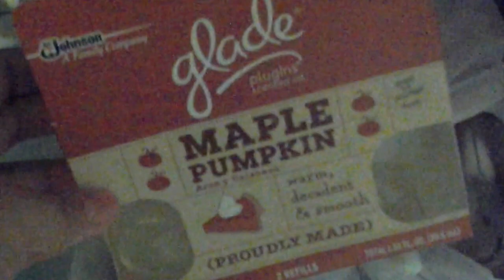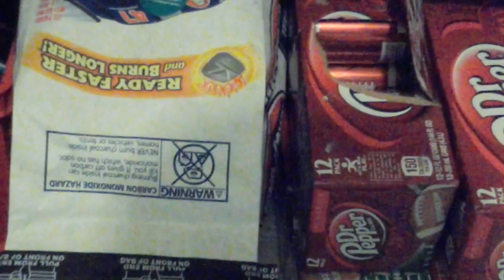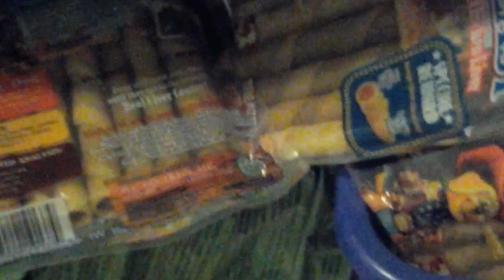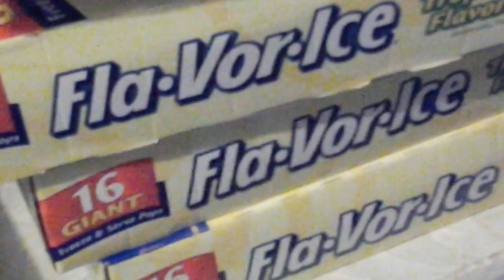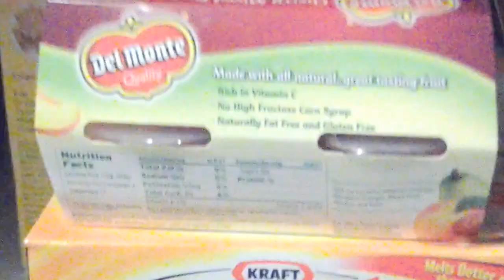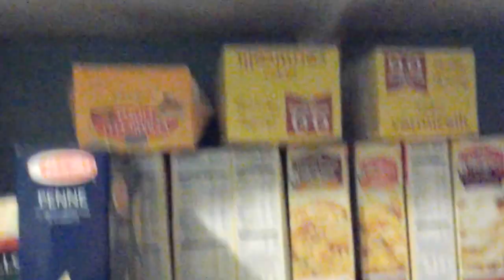Semi Stock Pile Video.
This is only half of my stock pile. I've been only couponing for 2 months and for me it looks like I've been doing it for 4-5 months at least.